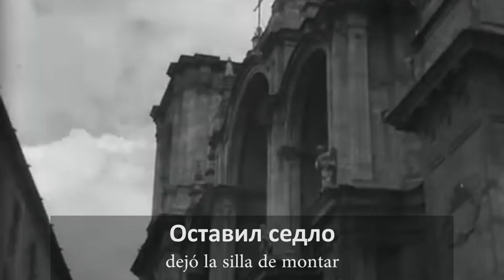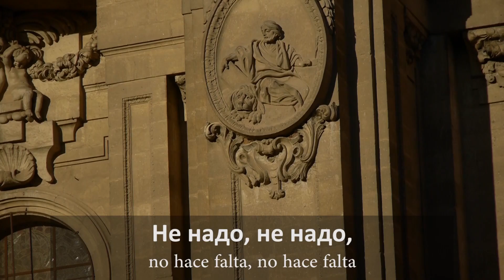Гренада моя- Mi Granada. Texto en español.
Canción sobre un Granadino que estuvo luchando en la Guerra Civil Rusa con el bando rojo. No comulgo en absoluto con las ideas que defendían, pero me gusta la canción.